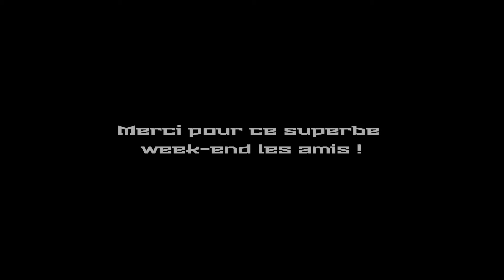Week end Orcières Merlette entre amis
Petite vidéo de notre week-end à Orcières Merlette entre amis !

Au programme, chiens de traineau, SPA, luge, restaurant, bref un week-end au top !